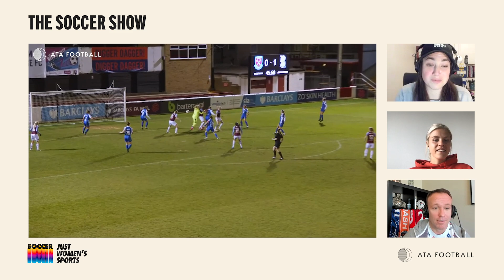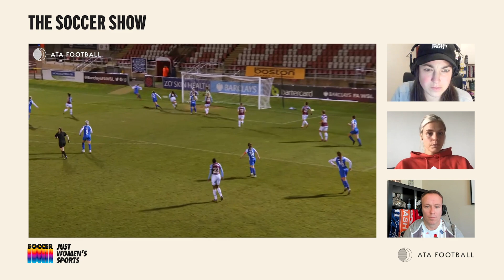Rachel Daly on West Ham's needs - The Soccer Show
Dogs get views. Facts. 📠

Rachel Daly (and Dexi) popped in to join Haley Kopmeyer and Dave Copeland-Smith for Episode 3 of The Soccer Show to talk about West Ham, fun scuffles with Marta, and all things FA WSL.